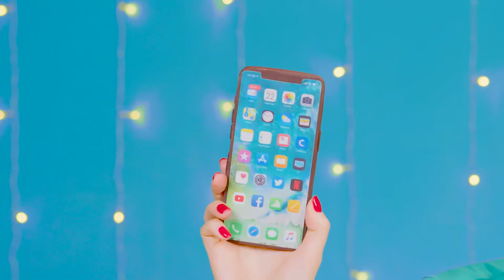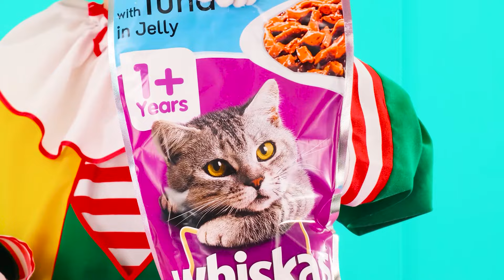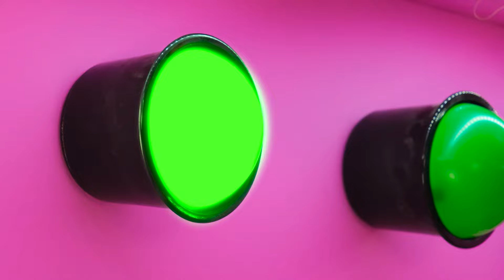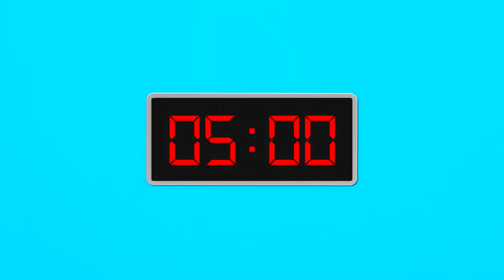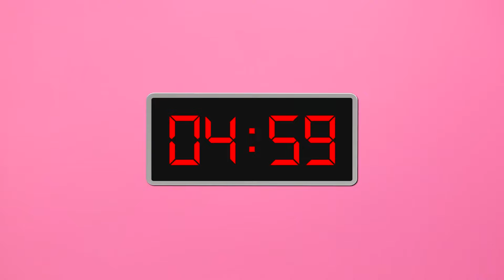Résolvez Le Défi Mystère Des 1000 Clés | Astuces Culinaires Fantastique 4Teen Challenge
Relevez le nouveau défi ! Aujourd'hui, ce sera très amusant, rejoignez-nous !